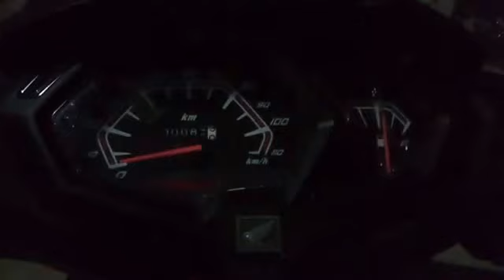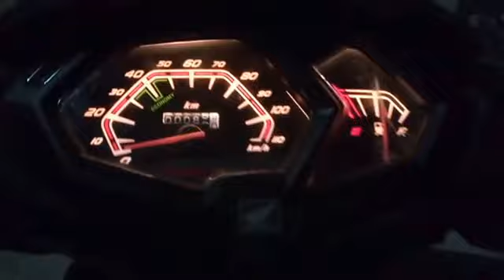New Honda Dio AHO LED light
HONDA DIO HONDADIO bhanuprakash Here is the video of the new Honda Dio and it's lights... AHO that is automatic headlamp on... Which is always on when the vehicle is on